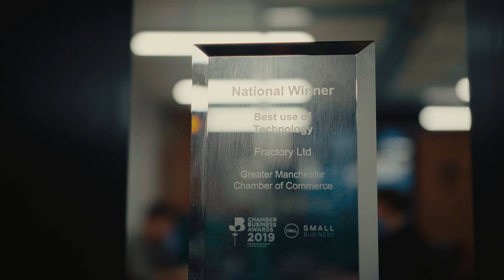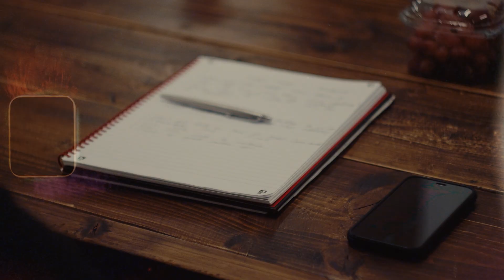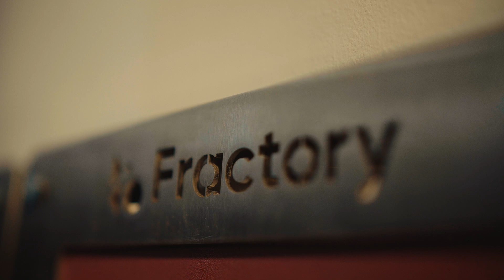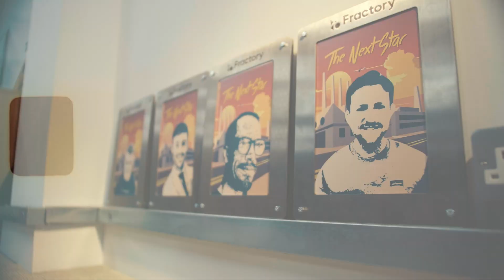Let's Meet | Your Team at Fractory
A whole team of engineers stands behind the Fractory platform to ensure:
1. The best possible solution for your manufacturing needs with a competitive price and quick lead time
2. High-quality finishing according to your project requirements
3. Supply chain security and capacity through a wide network of partners
4. Your parts arrive on time